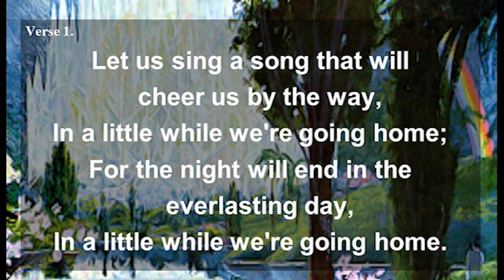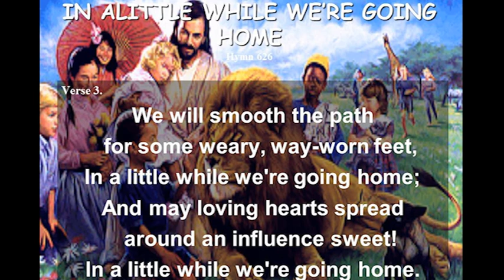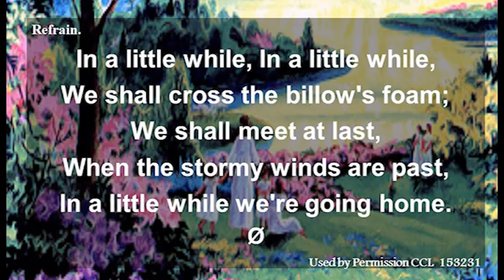In a little while we going home 626